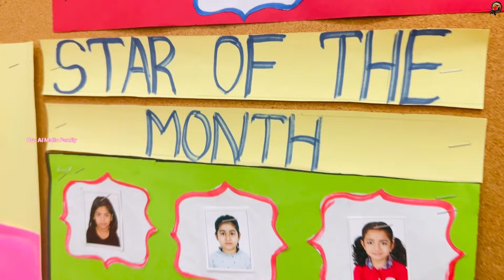ഒരു Sunday Day In My Life | Oru Al Mallu Family